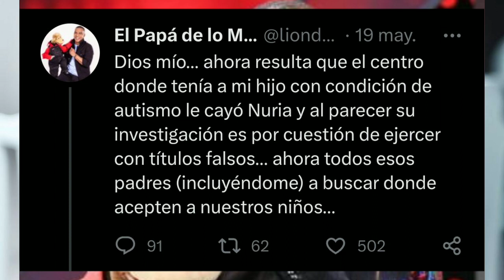Elizabethsilverio 🔴 Se me cayó un santo dice Liondy Ozoria tras reportaje sobre Elizabeth Silverio